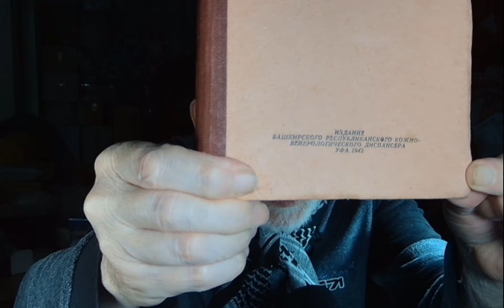Лечение кожных болезней внушением. От редактора и вступление автора. А.И. Картамышев. Уфа, 1942 год.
От редактора. Вступление. Лечение_кожных_болезней_внушением.
Издание Башкирского кожно-венерологического диспансера. Уфа, 1942 год.
Видео съёмка и аудиозапись статьи произведены пионером  кибер психиатрии в русскоязычном сегменте мировой паутины, врачом-психиатром, доктором  Джорджем Горбатовым 08 июня 2023 года.